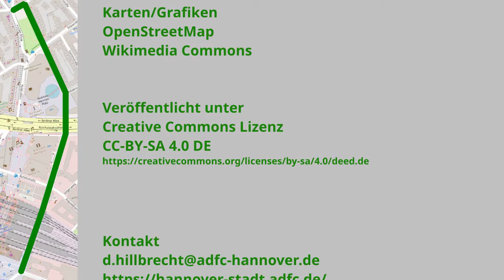Die Radverkehrstrasse Fernroder Straße/Weißekreuzstraße - Lückenschluss im Veloroutennetz Hannover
Ich stelle eine Möglichkeit vor, die Velorouten 2 und 3 des im Aufbau befindlichen Veloroutennetzes Hannover an den City-Rad-Ring in der Innenstadt anzuschließen.